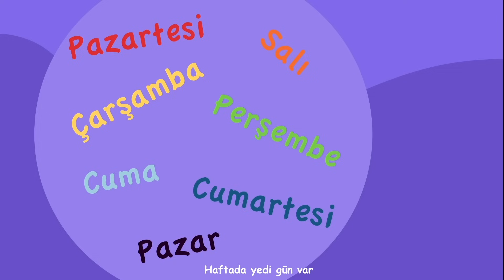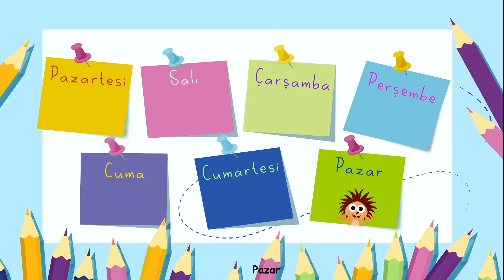30 dakika Kirpi Piki - Bebek Şarkıları - Kirpi Piki Çizgi Film Çocuk Şarkıları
❤️ KİRPİ PİKİ KANALI AÇILDI!❤️

Söz: Sırma Aksüyek
Animasyon: Uğur Cümbüşel